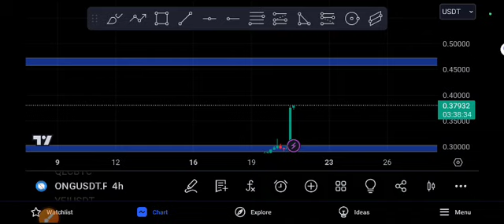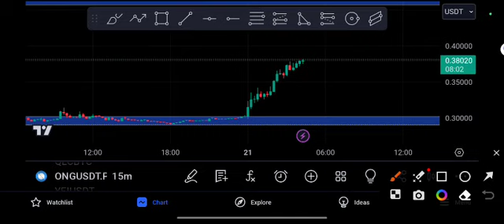ONG Urgent Guys! ONG coin Price Prediction